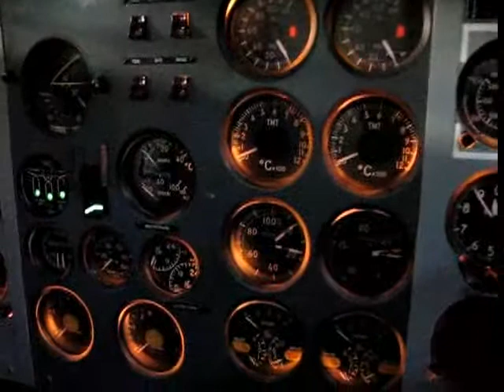L 410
Холодная прокрутка двигателя Л-410. Киев 2008.